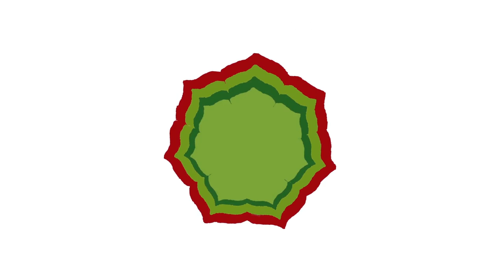Viren stoppen direkt in der Zelle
Was ganau passiert eigentlich in einer Zelle, wenn sie versucht einen Virus zu stoppen, und wie kannst Du das unterstützen.